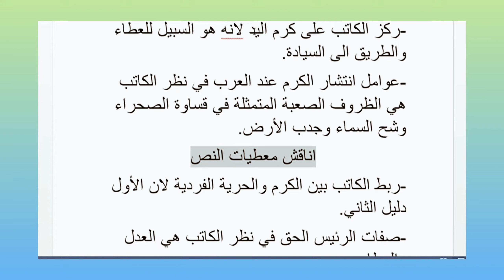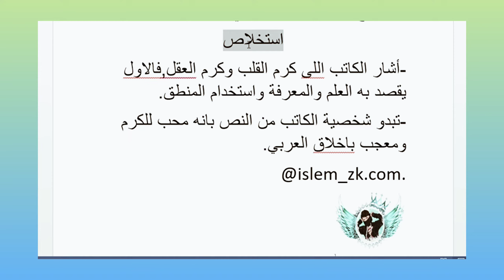تحضير نص الكرم عند العرب السنة الاولى ثانوي جذع مشترك علوم